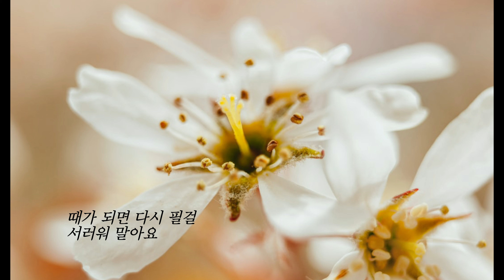하얀나비 김정호 cover쟈스민